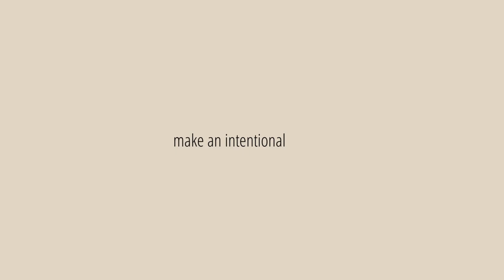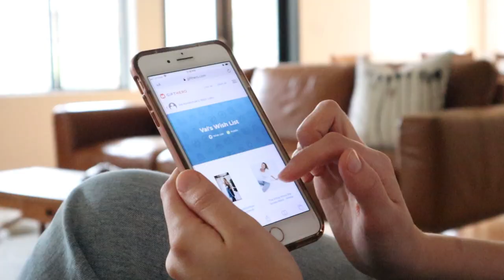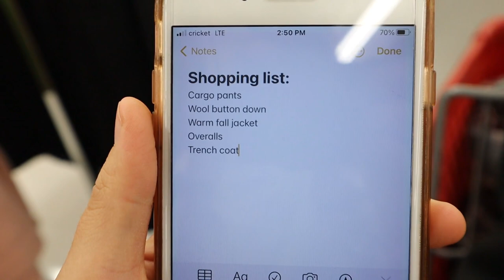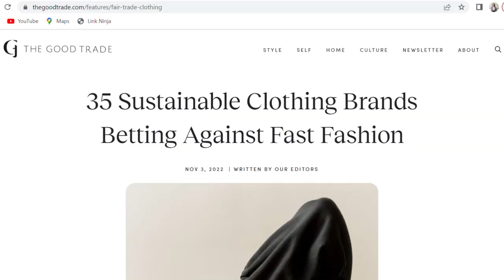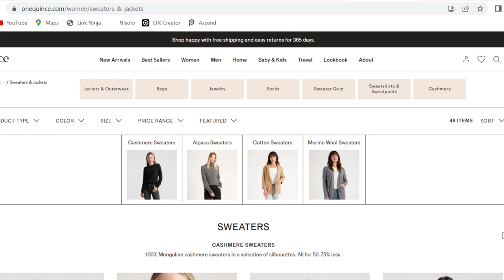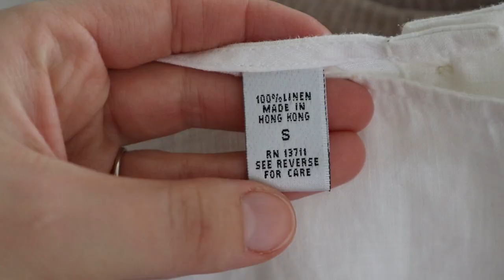5 *tiny* but POWERFUL habits you need to build a better wardrobe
Today I'm sharing 5 tiny but powerful ways that we can all change our shopping habits for the better this year. If you like to start of the year by thinking about some things you want to change about yourself or your shopping habits, then this video is for you!

Get $10 off your first Poshmark purchase with my code: KOVALCHUKVAL